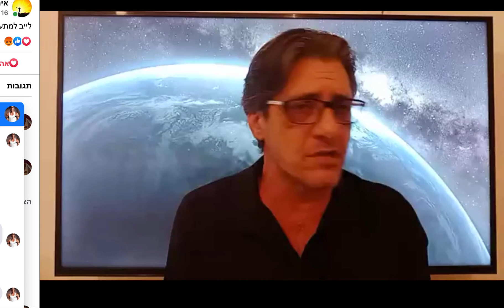איתן פרחי מורה רוחני בשיעור על העבר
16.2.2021